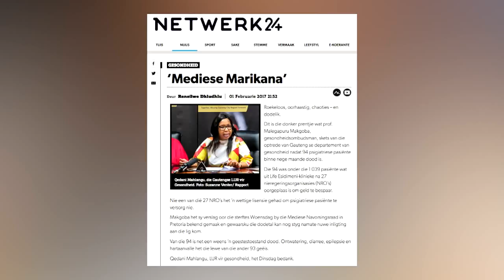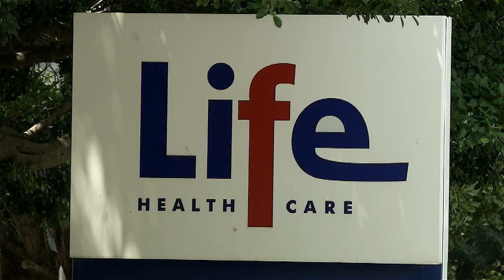KN Verslag: Families wil hê Qedani Mahlangu moet getuig oor Esidimeni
Die Life Esidimeni bemiddelingsproses vind tans plaas. En die families van die oorledenes eis die voormalige LUR vir gesondheid, Qedani Mahlangu, moet kom verduidelik.